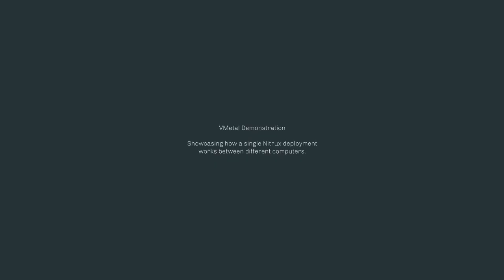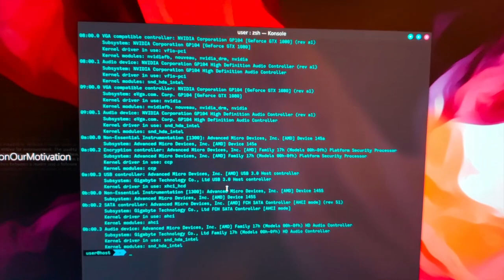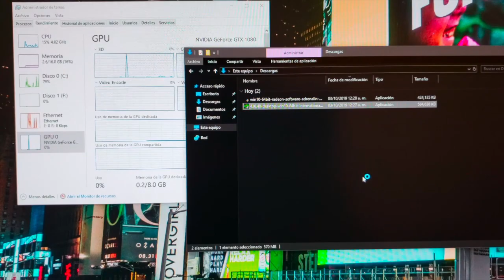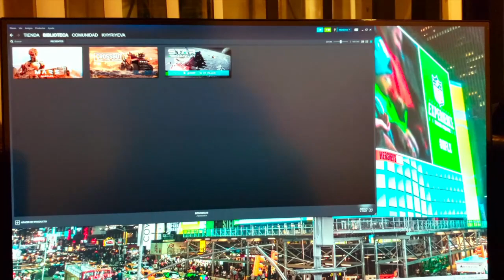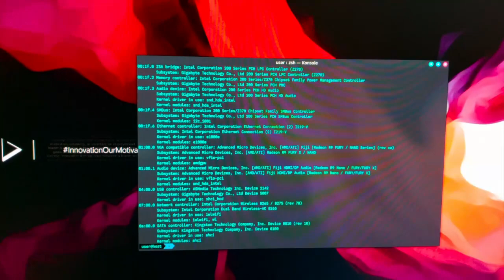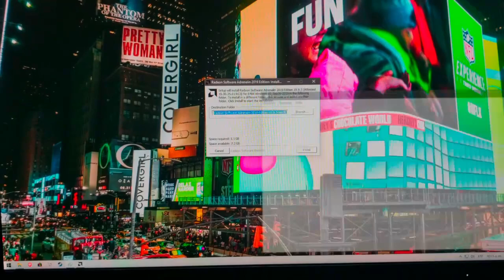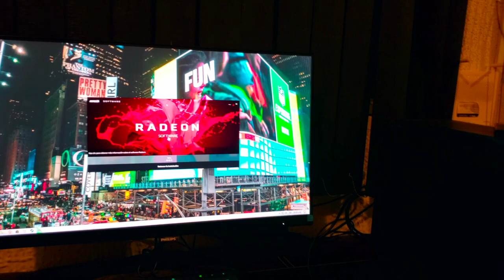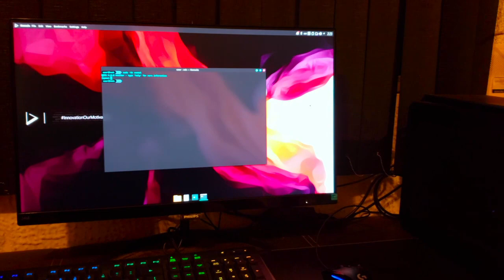Usando VMetal en Nitrux — Configuración inicial e instalación de drivers en Windows 10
Original audio is in Spanish, English subtitles are available.

[Spanish]

En este video se muestra lo sencillo que es la configuración inicial para ejecutar VMetal en Nitrux. VMetal permite a los usuarios de Nitrux ejecutar software de Windows a la vez que utilizan su sistema Nitrux.

VMetal a diferencia de otro software para usuarios finales mas popular permite ejecutar software de Windows con total aceleración por hardware haciendo de VMetal la solución ideal para ejecutar software como:

- Videojuegos que usan software de contramedida como Easy Anti-Cheat.
- Utilería como Adobe Creative Cloud, Affinity Designer, etc.

Además de evitar el uso de librerías de 32-bits en sistemas de 64-bits, manteniéndolos libres de software obsoleto.

[English]

This video shows how simple the initial configuration is to run VMetal on Nitrux. VMetal allows Nitrux users to run Windows software while using their Nitrux system.

VMetal, unlike other popular end-user software, allows you to run Windows software with full hardware acceleration making VMetal the ideal solution to run software such as:

- Video games that use countermeasures software such as Easy Anti-Cheat.
- Tools such as Adobe Creative Cloud, Affinity Designer, etc.

In addition to avoiding the use of 32-bit libraries in 64-bit systems, keeping them free of obsolete software.